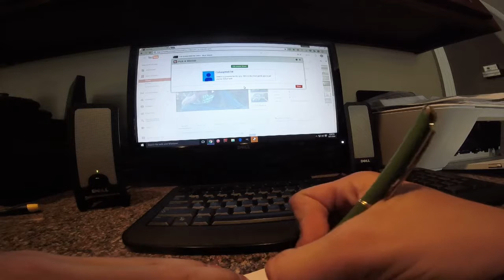GIVEAWAY winners and Q&A